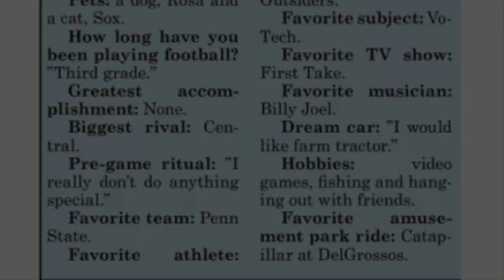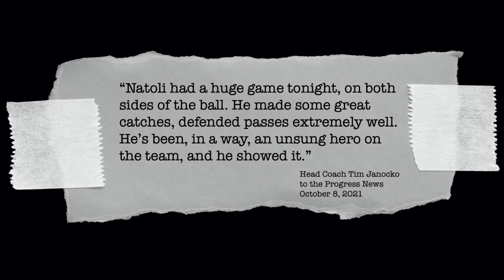Nate Natoli - Clearfield High School - Class of 2022